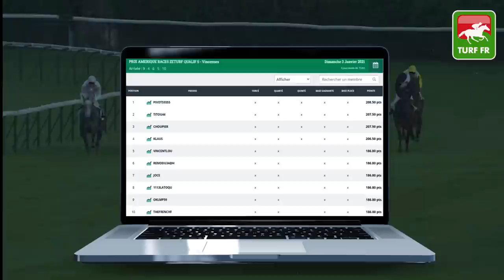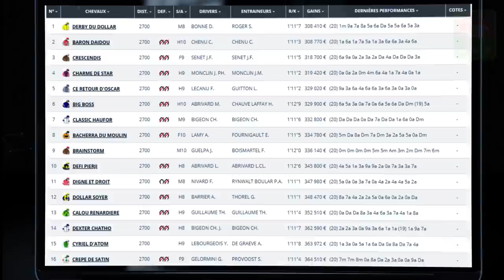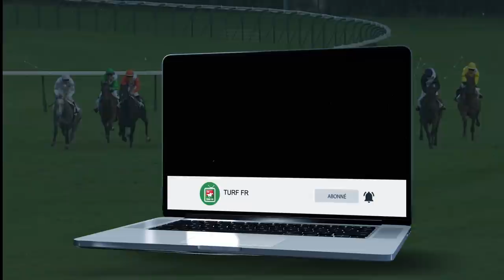Minute Quinté TURF FR : Pronostics Quinté du jour PMU - Mardi 05/01/21 - Paris Vincennes 🏇 #225484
🥇 Retrouvez le pronostic exclusif de notre expert Turf Lucius Simenon pour le  PRIX DE POITIERS le Mardi 5 Janvier 2021 à l'hippodrome de Paris Vincennes en France !